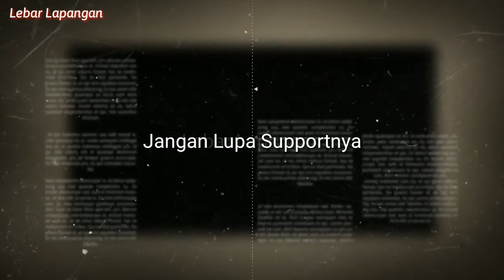MACAN TARKAM !!! IVOBA VS JUNIOR, BERBALAS SPIKE DAN ADU SKILL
Dua team hebat di kelasnya ivoba vs junior adu skill dan serangan dengan spike spike keras tajam.
Road to ivoba cup XII tanggal 9 juni 2019, ramadhan cup sebagai ajang pemanasan.
Perempat final menyajikan pertarungan sengit antara ivoba vs junior pada ramadhan cup 2019 ini.

Pemain volleyball bola voli voly boleh team JPE, Bandung bank bjb Pakuan, BNI 46, popsivo, PGN Popsivo polwan, Samator, Surabaya Samator,
video voli rivan nur mulki rendy tamamilang wilda nur fadhilah manganang wintang sakti popsivo polwan surabaya samator bank bjb pakuan bni 46 jpp elektrik
yolla yuliana proliga
atlet volly
tentang bola voli
live streaming indonesia vs filipina
jadwal voli proliga tv one
Inews tv wilda nur fadhilah rivan nur mulki randy tamamilang manganang
atlet voli tercantik dunia
atlet voli internasional
nama atlet bola voli internasional
yolla yuliana hot
tentang bola voli
Inews tv
atlet voli internasional
yolla yuliana hot